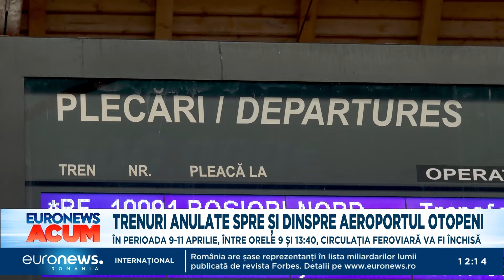Știrile Euronews România de la ora 12 - 05 aprilie 2024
Jurnalul știrilor Euronews România de la ora 12 - 05 aprilie 2024